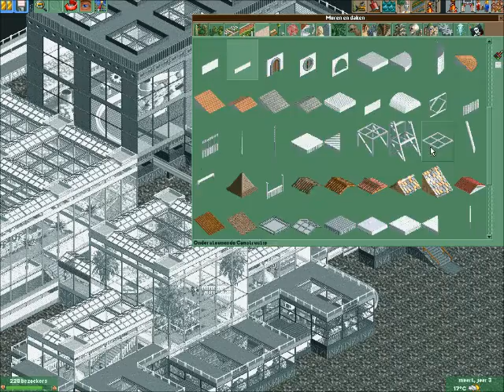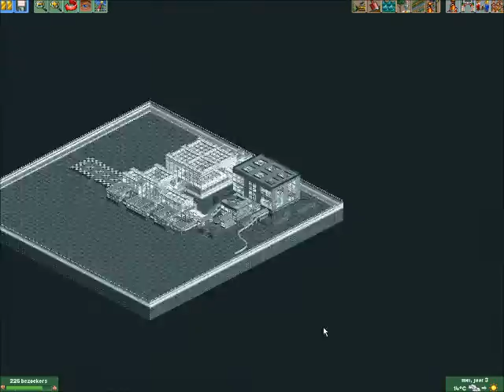RCT2 - Black 'n White Park - Part 4 - "Coasters!"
Finally a new episode of this series! I hope you like it ;).

I think I'm removing some parts of the coaster in the next episode... :/